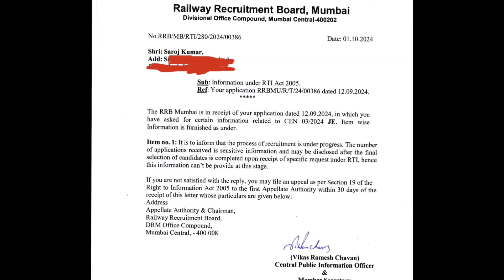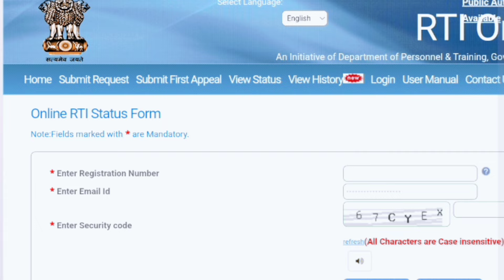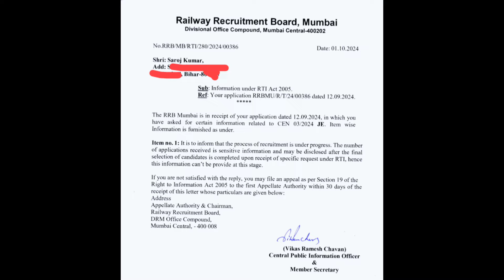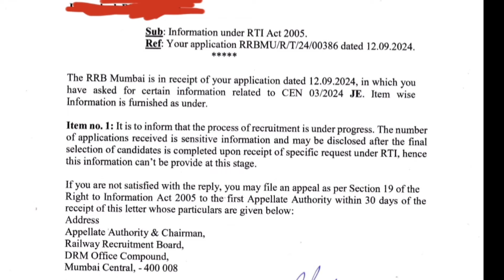final RTI reply from Central Board🔥| RRB JE Zone Wise Form Fillup